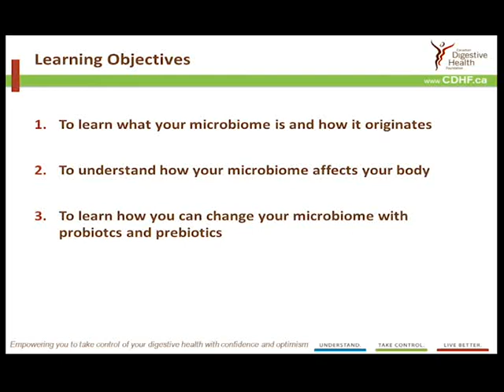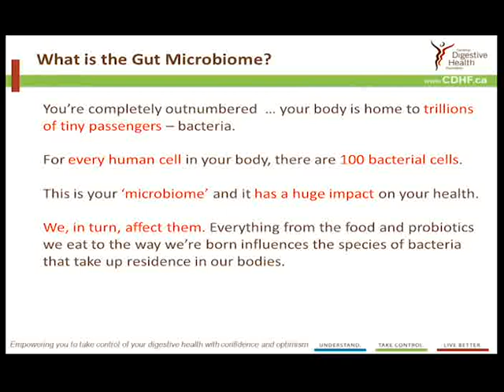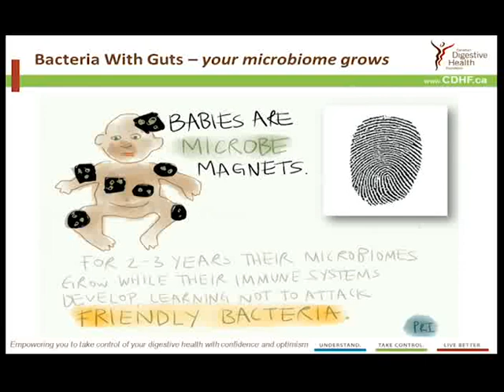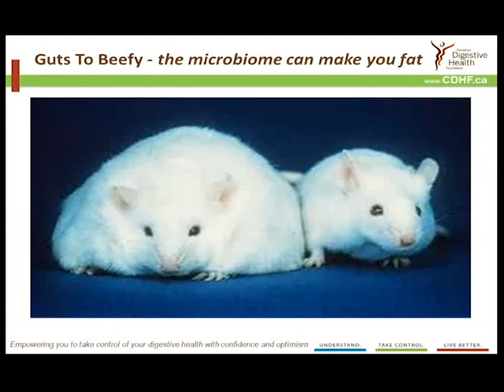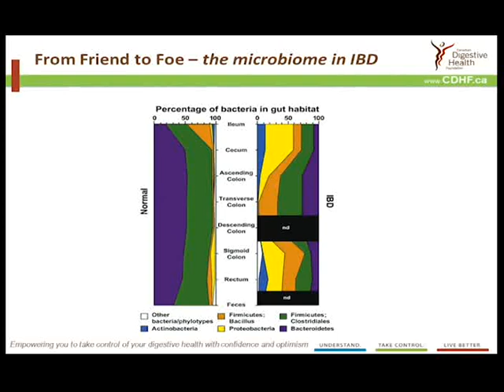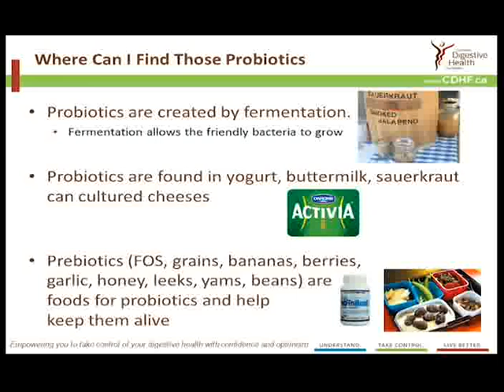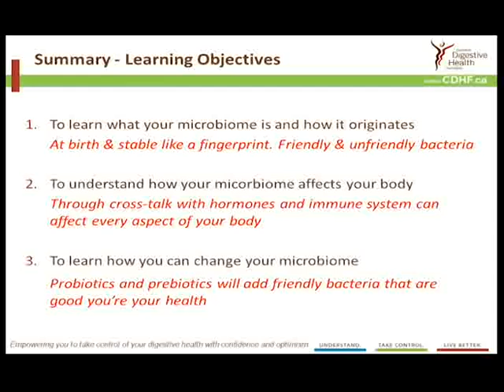Your Microbiome - Good or Bad Gut Bacteria?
Listen to a fascinating presentation by Dr. Richard Fedorak, CDHF President and Professor of Medicine at the University of Alberta, Edmonton, AB who introduces you to the marvellous world of our gut microbiota.